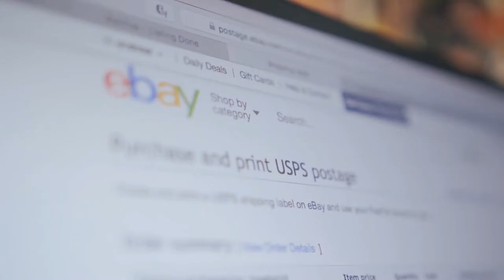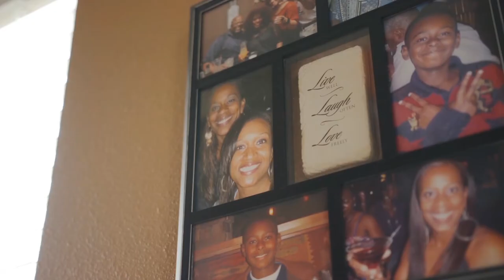eBay Seller Story: In A Clutch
See how Andrea Harrison took her passion for fashion and handbags and made a small business on eBay. She loves the freedom, flexibility and ability to stay home with her son.

Learn how to sell
Connect with the eBay community
Read the latest eBay news